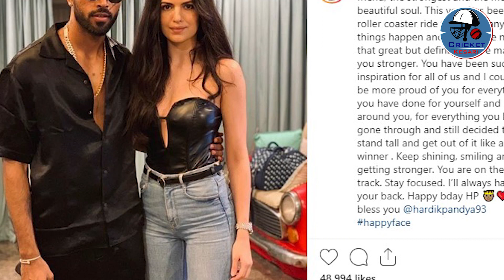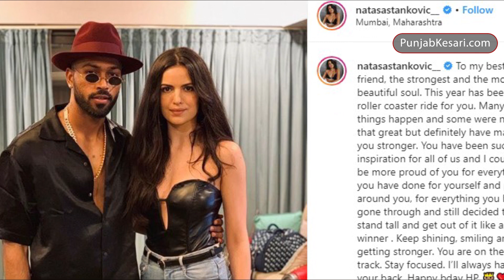Hardik Pandya के दिल में बजी गिटार, जल्द ही हो सकती है शादी | Cricket Kesari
भारतीय ऑल-राउंडर क्रिकेटर हार्दिक पंड्या हमेशा चर्चा में रहते हैं। आजकल हार्दिक पंड्या का नाम चाहे वह एली अवराम हो, ईशा गुप्ता हो या उर्वशी रौतेला हो इन सभी के साथ जोड़ा गया और वह अक्सर अपनी निजी जिंदगी को लेकर काफी चर्चा में रहे है। खबरों की माने तो अब उनका दिल नताशा स्टैंकोविक पर आया है, जो वर्तमान में नच बलिए 9 में देखी जा रही हैं।